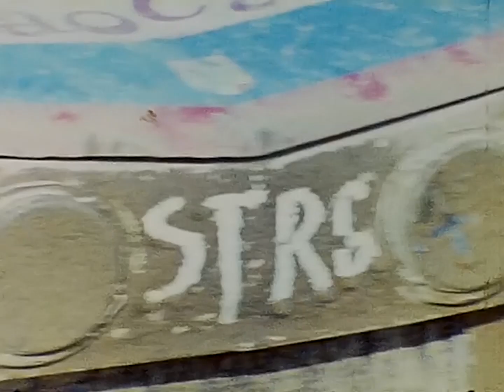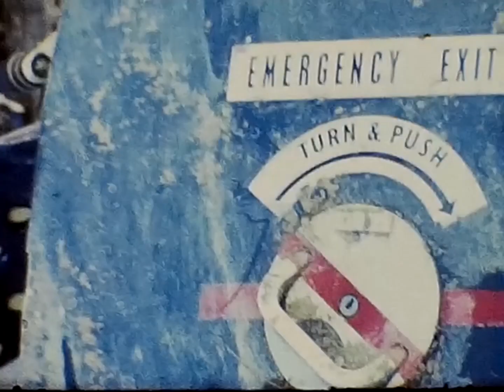Trident DC9 mid air collision 1976 Vrbovec Sveti Ivan Zelina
Marijan Vidanec Renault Gordini Savski Marof auto speedway utrka, Sveti Ivan Zelina početak gradnje Trudbenik robne kuće, zrakoplovna nesreća sudar Trident DC-9 Vrbovec Gaj

Mid air collision Trident DC9 above Vrbovec 1976